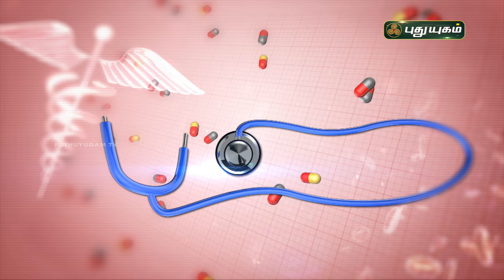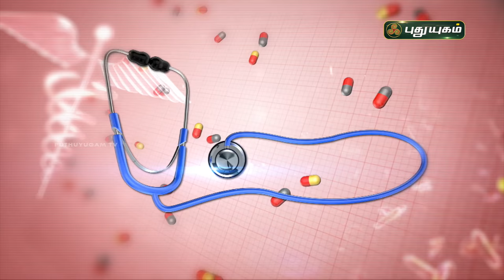நுரையீரலை பாதுகாக்கும் உணவுகள் | Doctor On Call | Puthuyugam TV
நுரையீரலை பாதுகாக்கும் உணவுகள்
Dr. Rajalakshmi (Traditional Care Hospital),

நுரையீரல் நோய்,நுரையீரல் அலர்ஜி,நுரையீரல் கூட்டு,நுரையீரல் பலம்பெற,நுரையீரல் நிபுணர்,நுரையீரல் பிரச்சனை,நுரையீரல் சுத்தமாக,நுரையீரல் சளி நீங்க,நுரையீரல் தொற்று நோய்,நுரையீரல் பலம் பெற உணவு,நுரையீரல் working model,நுரையீரலை சுத்தம்,நுரையீரல் மருத்துவ நிபுணர்,ஆட்டு நுரையீரல் செய்வது எப்படி,நுரையீரல் பிரச்சனை அறிகுறிகள்,ஆட்டு நுரையீரல் கடலைபருப்பு கூட்டு,ஆட்டு நுரையீரல் குழம்பு செய்வது எப்படி,